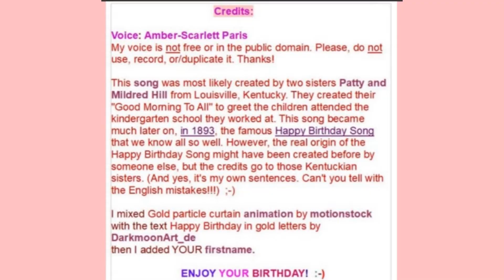🎂 HAPPY BIRTHDAY JACKY 🎈 (French Parisian Accent)